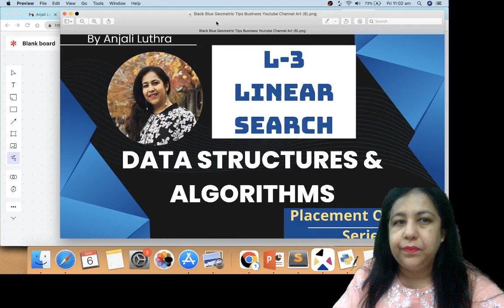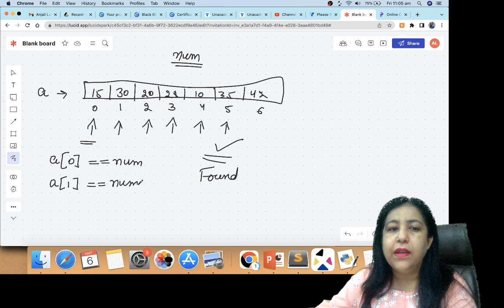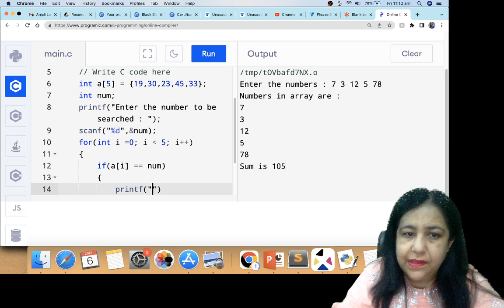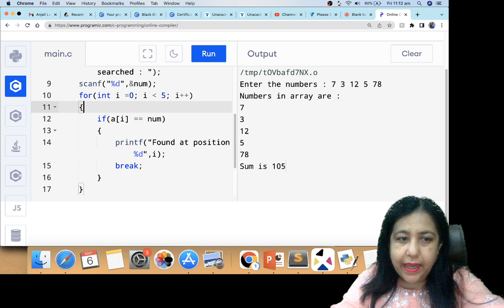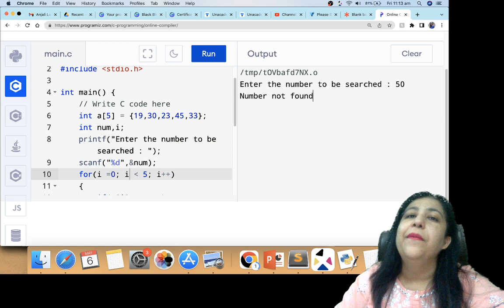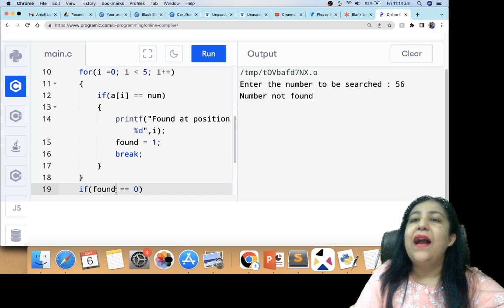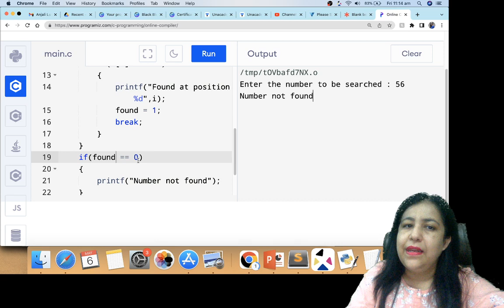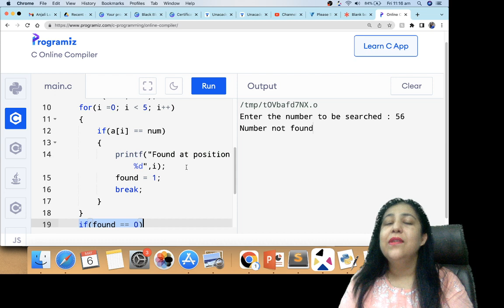Data Structure and Algorithms | Linear Search Program in C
Detailed Course on Data Structures in C Programming with Live Doubt Solving Classes